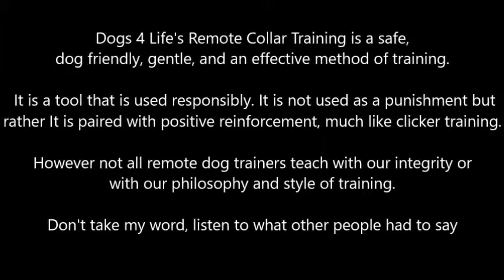Remote Possibility Training with Dogs4life.Com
Remote Collar Training with care and compassion to assist dogs and family build a stronger bond